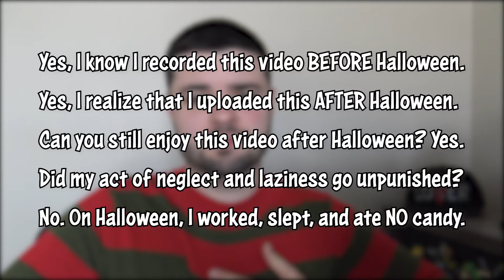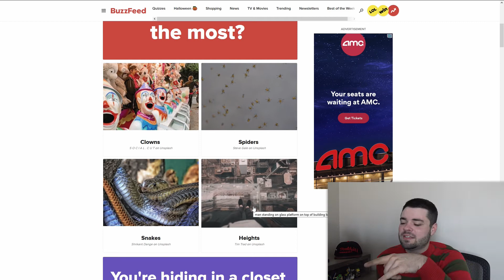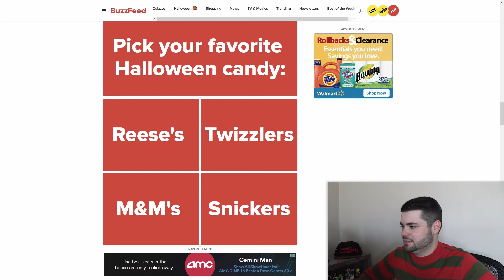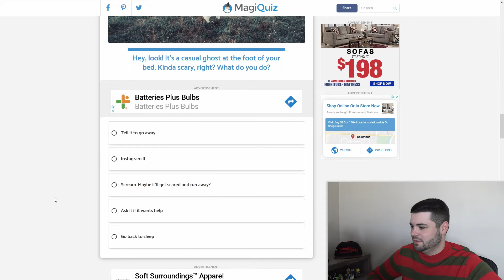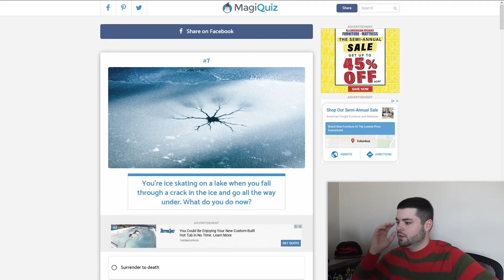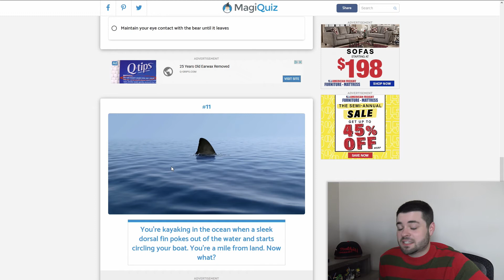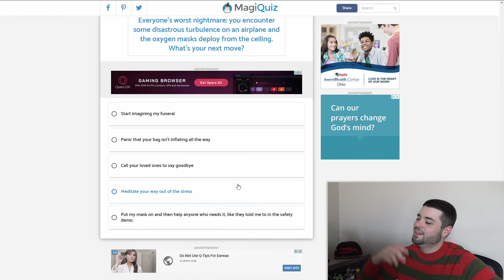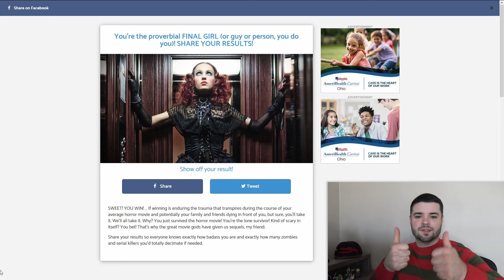Would I Survive A Horror Movie? - NotYourAverageTy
The question everyone thinks they know the answer to. Hopefully, this is the closest I'll ever get to finding out!

Tyler Is Bored #71

Background: Stompychip by spoonybrad
End Card: Dreamcast (Chillstep) by Techmo-X

Video recorded with the Sony Handycam AX33 4K Camcorder. Audio recorded with the Blue Yeti Pro.